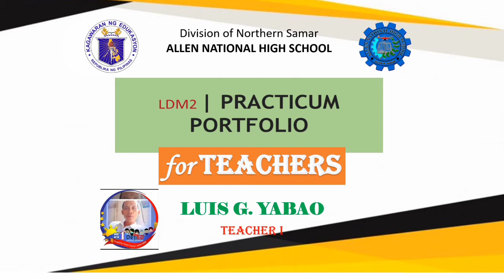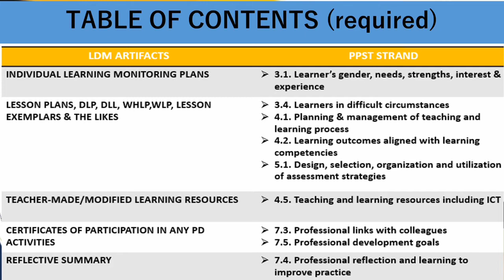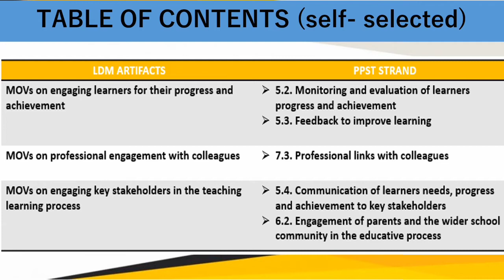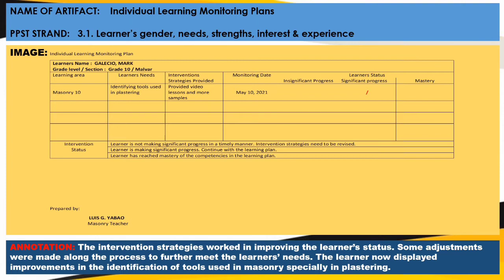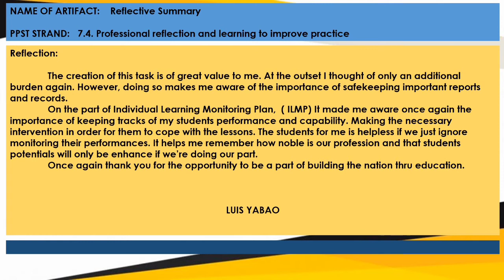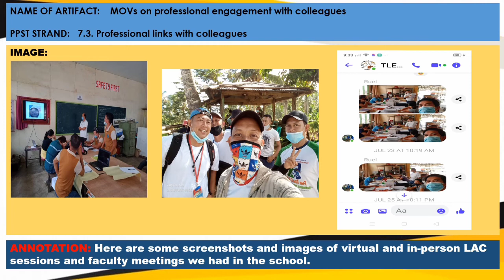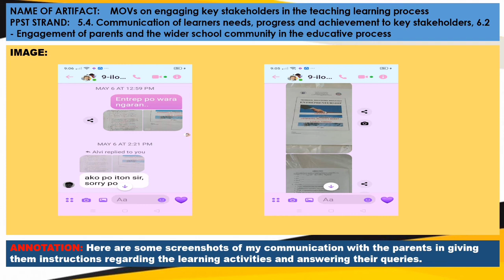LDM2 FOR TEACHERS, PAANO KO BA GINAWA? YABAOSKY TV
This LDM2 is one of the teachers requirements before the school year comes to end. YABAOSKY TV